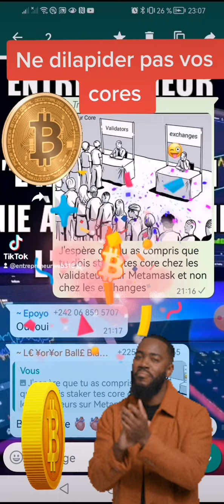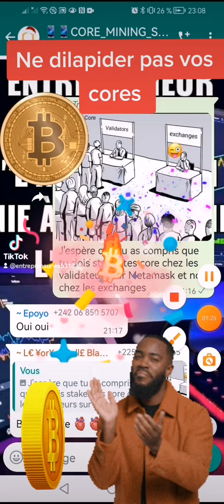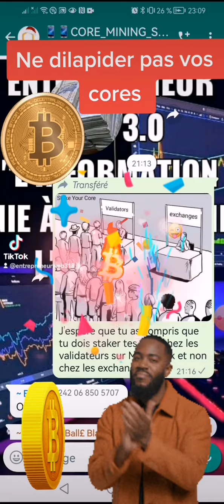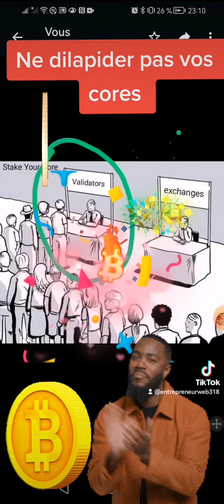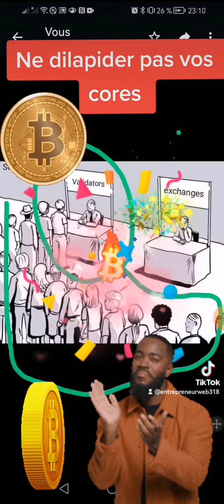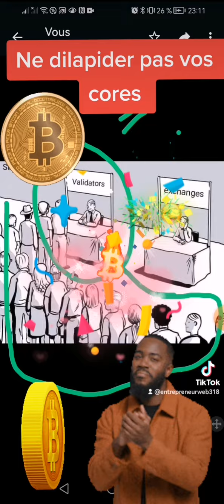[coresatoshi] ne dilapider pas vos cores les amis passionnés de crypto-monnaies soyez sages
urgen[coresatoshi]comment tu peux choisirunbonvalidateur afin d'éviter des surprises

POUR PARTICIPER AU POJET CORE SATOSHI    VOICI TON LIEN

✅Ouvrez le lien ci-dessus et cliquez sur enregistrer & commencer l'exploitation minière

✅ Saisissez votre adresse email et cliquez sur étape suivante

✅ Un code vous sera envoyé par mail, allez le chercher et venez le coller dans la case ouverte puis cliquez sur étape suivante

✅ Creez un MOT DE PASSE DE CONNEXION et confirmez-le puis cliquez sur ENREGISTRER

✅ Cliquez maintenant sur téléchargement pour télécharger l'application.

✅ Ouvrez et cliquez sur le dernier carré en bas à droite.

✅ Cliquez sur SE CONNECTER tout en haut puis renseignez vos informations de connexion.

✅ Après, cliquez sur Commencer l'exploitation minière. et cliquez sur

 AUTHENTIFIER
Démarrer l'authentification faciale._

✅ Placez votre visage dans le cercle et suivez les instructions du robot : on vous demandera de tourner la tête vers la droite/gauche, de clignoter les yeux ou de soulever légèrement la tête vers le haut.

✅ Dès que c'est bon, cliquez sur SOUMETTRE et après sur CONFIRMER et le minage est automatiquement lancé.
Revenez chaque 24/h pour relancer le minage

APRÈS LE LANCEMENT LE 12/12/2021  VOICI CE QUE LE STAKING DONNERA:
 STAKING CORE* 🔥🔥
✅ *AVEC UN APR DE 22%*,

,🌹 1 CORE VA VOUS GÉNÉRER 0.018 CORE / MOIS .
🌹 10 CORE VA VOUS GÉNÉRER 0.18 CORE / MOIS
🌹 100 CORE VA VOUS GÉNÉRER 1.8. CORE / MOIS
🌹 300 CORE VA VOUS GÉNÉRER 5.5 CORE / MOIS

LORSQUE 1 CORE SERA À  1000 $ ,  CELUI QUI A MIS

🌹 1 CORE EN STAKING AURA 18 $ / MOIS
🌹 10 CORE AURA 180 $ / MOIS
100 CORE AURA 1800 $ / MOIS
🌹 300 CORE AURA 5500 $ / MOIS

MAIS LORSQUE 1 CORE SERA À 10.000 $ , CELUI QUI A MIS EN STAKING

🌹 1 CORE AURA  180 $ / MOIS
🌹 10 CORE AURA 1800 $ / MOIS
🌹 100 CORE AURA 18000 $ / MOIS
🌹 300 CORE AURA 55.000 $ / MOIS .

Streakk (STKK) est une crypto-monnaie lancée en juin 2022 et fonctionnant sur la plateforme BNB Smart Chain (BEP20). Streakk a une offre actuelle de 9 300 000 en circulation...
�� Quel algorithme utiliser dans streakk ?
 Streakk fonctionne sur un algorithme de consensus propriétaire qui utilise la preuve d'enjeu (POS) et le protocole de temps simple (STP). POS exige que les validateurs mettent en jeu

👇 ▬▬▬▬▬ ➡️BOUTIQUES POUR NOS ACHAT  ▬▬▬ 🎯

 👇▬▬▬▬▬▬▬ ➡️ME SUIVRE ▬▬▬▬▬▬▬ 🎯
🔔 Merci 😊

✅USDT --TRC20:👉👉THDkZfN3faVNSS2cPCCEkwWvAQFMnWg2du
✅BTC:👉👉 18oFxu97krTB77NDnLtccaHHhnyc6cAxcA
✅ETH:👉👉 0x4F890CF9CB90843681aB204f73155c83d90036c7
✅BNB:👉👉 bnb12kygzll7vsdgaa2kahmvtk5nvr2754m56t9ygr
✅TRX:👉👉 THDkZfN3faVNSS2cPCCEkwWvAQFMnWg2du
✅SOL:👉👉 HPwWUSyHwBLc8DRTBFJ6K4PdGM3N5kXjK8E1nXmPfe4J
✅ETH:👉👉 0x4F890CF9CB90843681aB204f73155c83d90036c7
✅BSC:👉👉 0xaC65d84479d5aB3Df98dB63E370CC12b99F9A6ee

🔔 Merci 😊